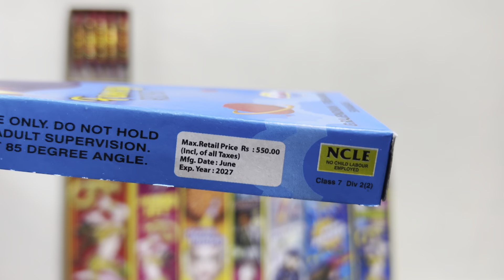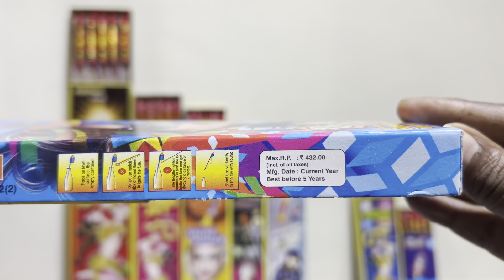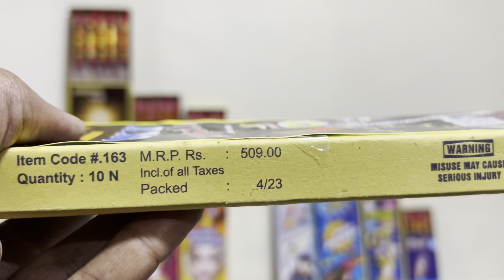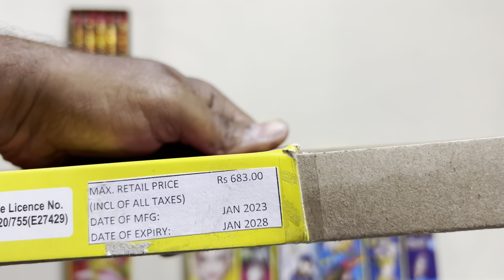Different types of diwali rocket testing crackers2023 suraj ke experiment || diwali ke patakhe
Pataka Gift Box Price 375₹😍Crackers Box Unboxing | Patakhe Box | cracker gift box unboxing in hindi

crackers testing
rocket testing
diwali rocket
rocket
rocket stash testing
testing different types of rocket
diwali rocket testing
how to make rocket
ravindra fireworks
rocket cracker
rocket experiment
rocket firecrackers
diwali crackers testing 2023
fireworks
sunindiya fireworks
cracker testing videos
crackling rocket
diwali crackers rocket
diwali rocket testing
diwali rocket testing 2023
making crackers
rocket cracker

pataka
fatakada video
diwali ke video
diwali crackers
fatakada
patakhe
sutli bam
पटाखे
patakhe video song
diwali rocket experiment
rocket experiment
crackers experiment
crackers testing video
patakhe patakhe
crazy experiment with diwali rocket
firecracker experiment